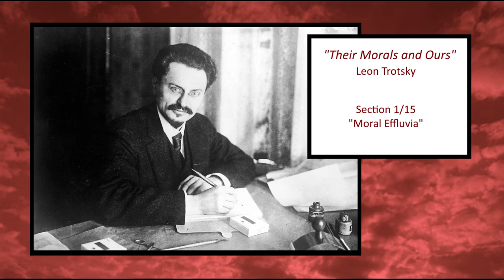Their Morals and Ours - Leon Trotsky, section 1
An audio-recording of "Their Morals and Ours" by Leon Trotsky.
Section 1

In this work, Trotsky discusses how the topic of morality is brought up in political discourse, and how discussion of morality is often a propaganda tool to push reactionary agendas.  Trotsky encourages socialists to make our own moral judgement based on our end goal of working-class emancipation.

LINKITY LINK LINK LINKS!

Analyses, critiques, and reviews of "Their morals and Ours."

A review written by Meredith Kolodner in 2005 for the journal International Socialist Review.

Article from 2005 by Alan Woods of Marxist.com, applying Trotsky's moral philosophy to contemporary events.

A response to "Their Morals and Ours,"  Published in the same periodical later that year, by John Dewy

A brief Article by John Miltimore from 2018 on "Their Morals and Ours" and the discussion of ends vs means.

A criticism of "Their Morals and Ours" writen in 1940 by Victor Serge

A talk on this piece given by Danny Katch, 2016

Other resources for understanding and studying Leftist theory.

Podcast by Dr. Kristen Ghodsee
" A.K. 47 - 47 Selections from the Works of Alexandra Kollontai"

Libravox, You can search for audiobooks by author.

Audiobook on youtube
"Imperialism, the highest stage of capitalism."